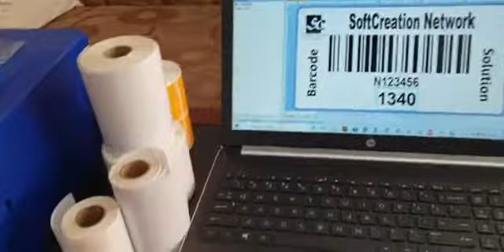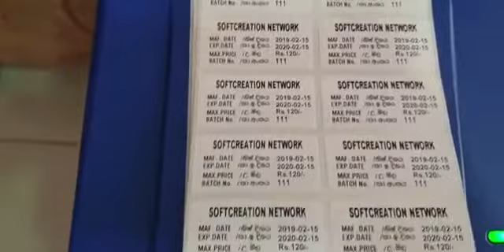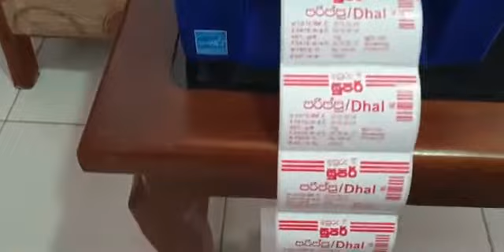TVS Electronics Zenpert 4T200 Desktop Bar Code Labels Printer